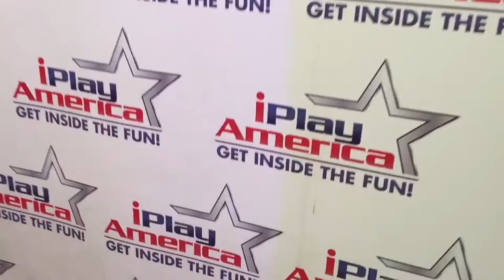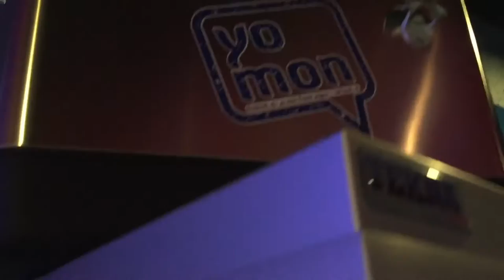Freehold, NJ Vlog!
Hey Guys!!
So this is my first video on my YouTube channel! It is all about my time at iPlay America and Freehold, NJ!
Thanks again!!!